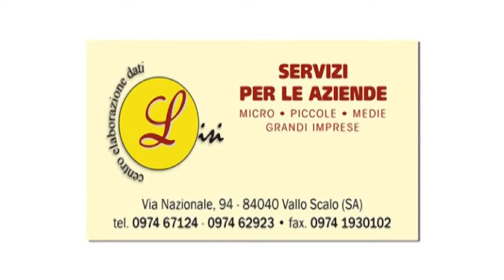SPOT DIRETTA MESSA San Pantaleone 2016 SET TV